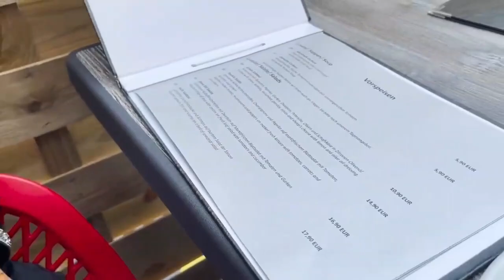Sir Culus Shiine Culay Oo Aroos U Soo Bandhigtay Xaaskii Ck Iyo Ck Oo Ohinta Ceshan Wayay